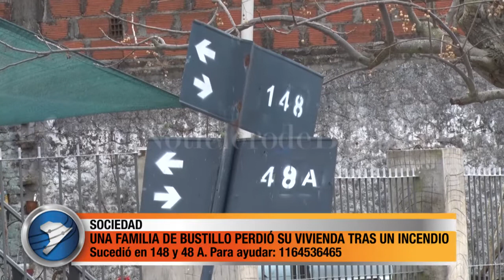UNA FAMILIA DE BUSTILLO PERDIÓ SU VIVIENDA TRAS UN INCENDIO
Una familia con dos hijos sufrió la pérdida de su vivienda tras un cortocircuito que incendió totalmente todo. Sucedió en 148 y 48 A. Al parecer no había luz y el suministro eléctrico habría regresado con mucha potencia, por lo que generó el foco ígneo. De milagro no hubo muertos, pero las pérdidas fueron cuantiosas. Piden ayuda para poder reconstruir su casa y para salir adelante.  Si deseas tender una mano podés comunicarte al 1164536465 -  Nahuel López y 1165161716 - Mabel.